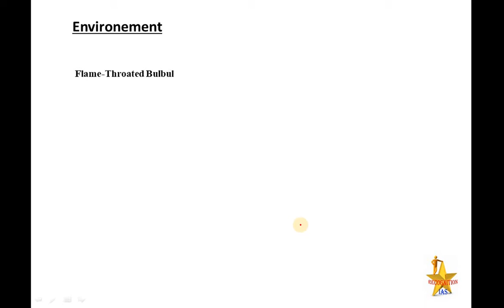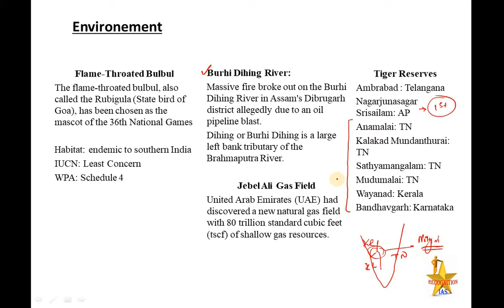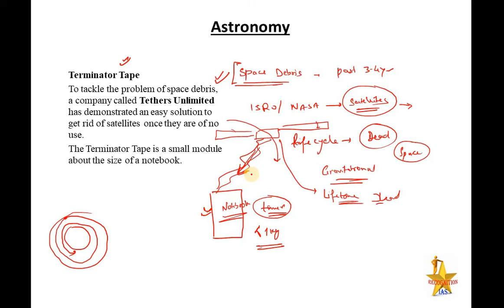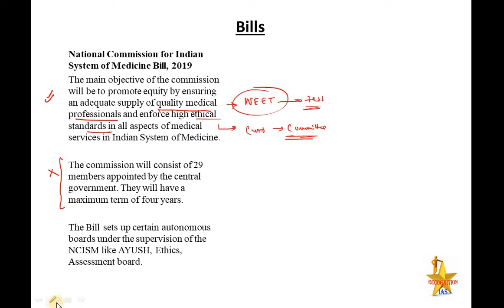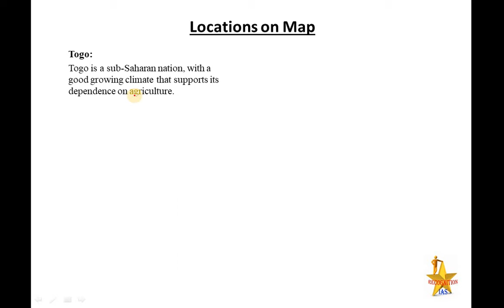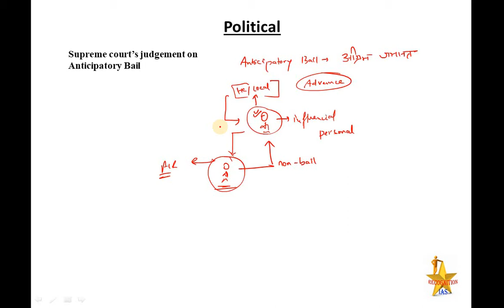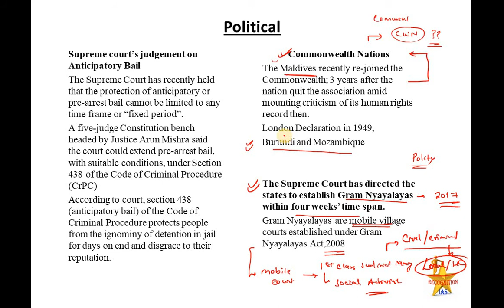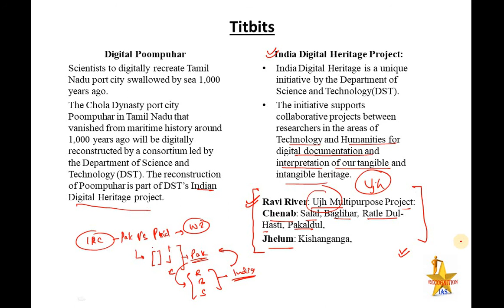PLS Current Affairs (L16): Purifies Terephthalic Acid , Anticipatory Bail, Jebel Ali,Terminator Tape